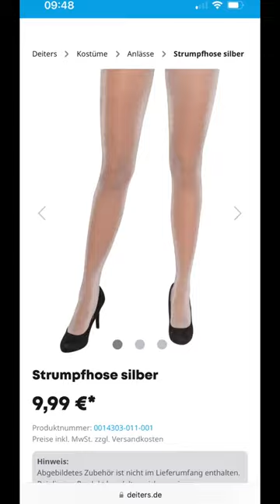Kostüm Ideen - Tinker Fee 🧚